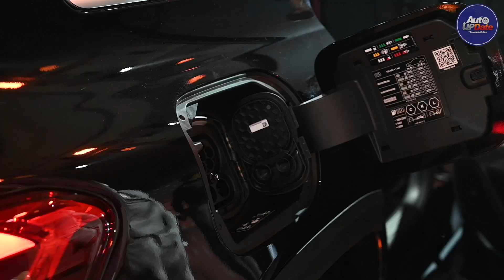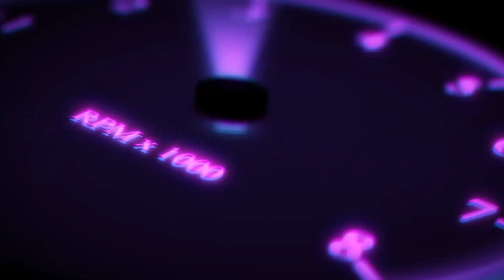รุ่นเล็กมาแล้ว Mercedes-EQ EQB 250 AMG Line ไฟฟ้าล้วน ค่าตัว 3.02 ล้าน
เรียกได้ว่ามาเสริมทัพไลน์อัพรถยนต์ BEV หรือ รถยนต์ไฟฟ้า ในตระกูล EQ Family กับ Mercedes-EQ EQB 250 AMG Line ต่อจากพี่ใหญ่อย่าง Mercedes-EQ EQS500 ที่เปิดตัวไปก่อนหน้านี้

โดยสมรรถนะและออปชั่นเองก็จะถูกลดทอนลงมาบ้าง โดยเจ้า EQB 250 AMG Line นั้นแชร์แพลตฟอร์มเดียวกับตัว Mercedes-Benz GLB ที่วางจำหน่ายในบ้านเราก่อนหน้า

โดย EQB ใช้ระบบขับเคลื่อนล้อหน้า (FWD) ด้วยขุมพลังมอเตอร์ไฟฟ้าแบบ PSM (Permanently Excited Synchronous Motor) ที่ให้พลังสูงสุด 190 แรงม้า แรงบิดสูงสุด 385 นิวตันเมตร สามารถทำอัตราเร่งจาก 0-100 กิโลเมตร/ชั่วโมง ในระยะเวลา 8.9 วินาที
ในด้านของแหล่งพลังงาน รถยนต์คันนี้ใช้แบตเตอรี่ Lithium-ion แบบแรงดันสูง (High-Voltage) มีความจุแบตเตอรี่ 66.5 kWh สามารถวิ่งได้ไกลสูงสุด 460 กิโลเมตรต่อการชาร์จเต็มหนึ่งครั้ง ตามมาตรฐาน WLTP

สำหรับการชาร์จไฟฟ้า EQB รองรับการชาร์จกระแสตรง DC สูงสุด 100 kW
ใช้เวลาชาร์จจาก 10-80% เพียง 32 นาที และรองรับการชาร์จกระแสสลับ AC สูงสุด 11 kW ใช้เวลาชาร์จจาก 0-100% ในระยะเวลา 6 ชั่วโมง 50 นาที

ส่วนสนนราคา EQB 250 AMG Line วางจำหน่ายในราคา 3,020,000 บาท